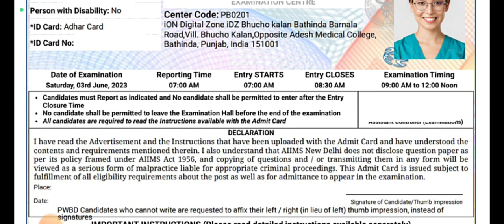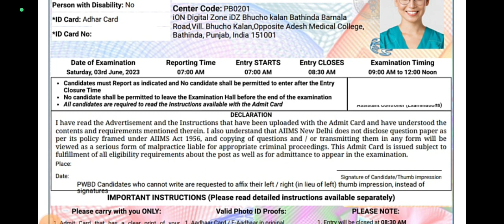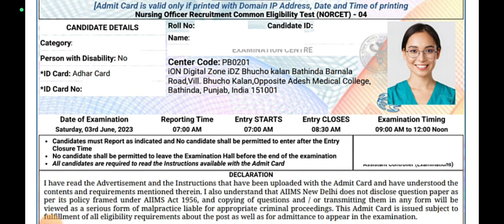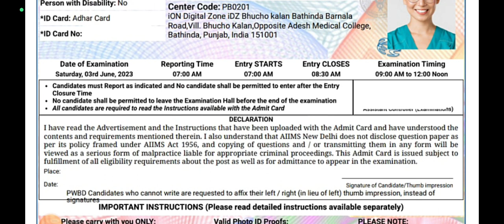Big Updates Exam Timing Changed for Aiims Norcet 2023 Exam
Big Updates From aiims norcet exam timing changed there is only one Shift for all candidates

Download process of admit card